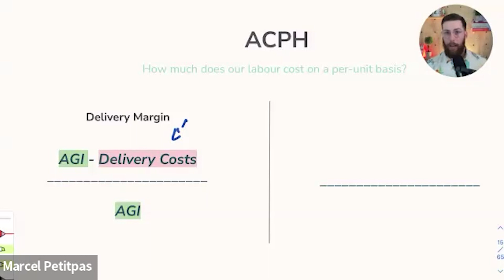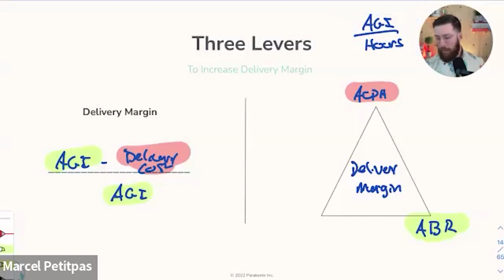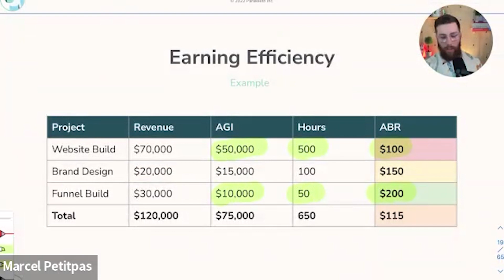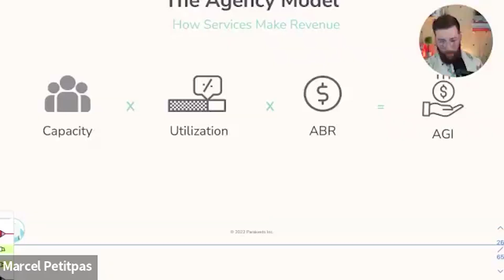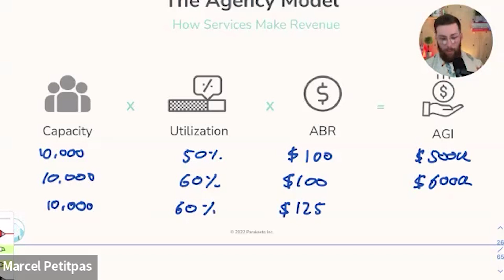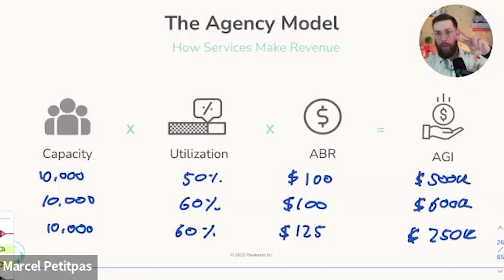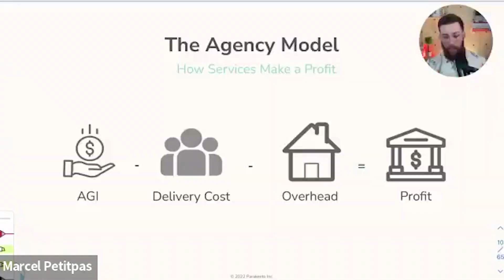Parakeeto's Marcel Petitpas on Increasing Agency Profits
Do you run a digital marketing or creative agency, but find yourself struggling with profitability? It's a common issue, but there's a solution!

Marcel Petipas, CEO and Co-Founder of Parakeeto, specializes in helping agencies like yours measure and optimize profitability, leading to better work, culture, and investments.

Imagine growing your agency by 56% in just one year and tripling your profitability in 18 months!

Don't let financial constraints hold you back from aligning with your agency's values and making meaningful choices.

Get ready to unlock the potential for growth and success!